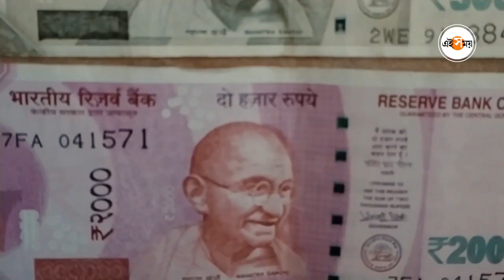Trianmool Congress : ‘২হাজার’ বিতর্ক এড়াতে এবার চেকেই সাহায্য তৃণমূলের! | Javed Khan | Ei Samay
বালেশ্বরে (Balasore) দুর্ঘটনাগ্রস্ত পরিবারকে নগদে সাহায্য করে তৃণমূল (TMC)। বাতিল হতে বসা ২হাজারের নোটে সাহায্য করা হয় জানা যাচ্ছে। বিরোধীরা এই নিয়ে প্রশ্ন তুলছেন, ‘এত ২হাজারের নোট এখনও’? এবার তাই চেকে সাহায্য় তৃণমূল দলের। দক্ষিণ কলকাতা তৃণমূল কংগ্রেসের পক্ষ থেকে মহম্মদ নাজার-এর পরিবারকে সাহায্য করেন বিধায়ক দেবাশিস কুমার ও মন্ত্রী  জাভেদ খান। বিস্তারিত জানতে দেখুন ভিডিয়ো।